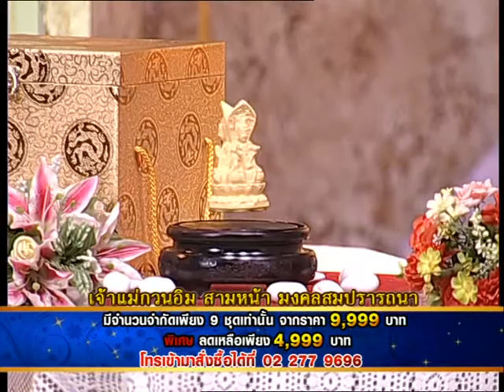รายการเปิดดวง 12 ราศี | 25/03/58 | EP 2/4